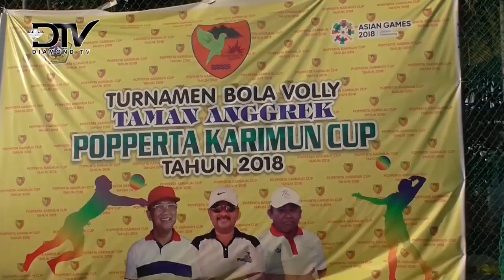BUPATI KARIMUN TUTUP TURNAMEN BOLA VOLLY POPPERTA KARIMUN CUP II TAHUN 2018